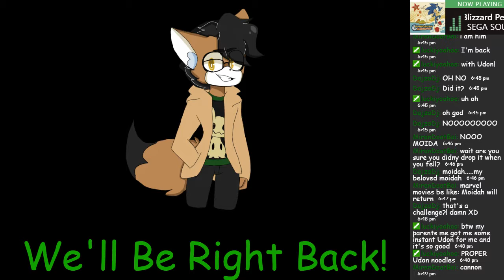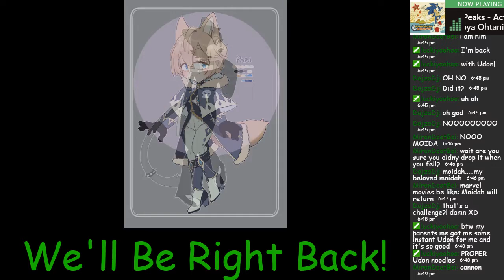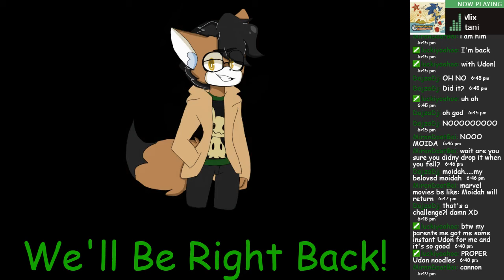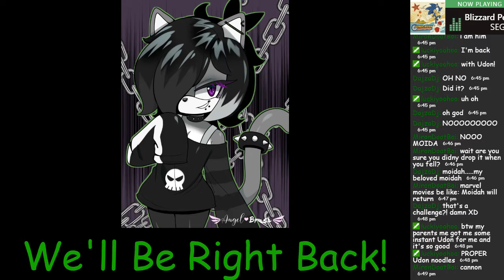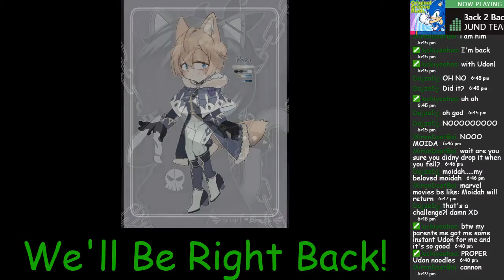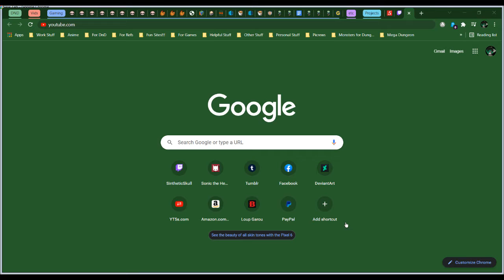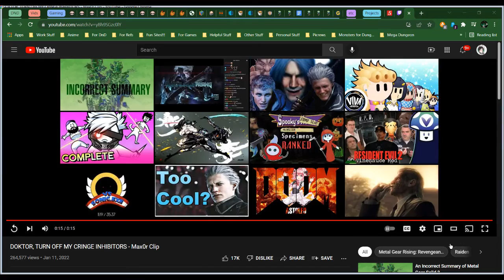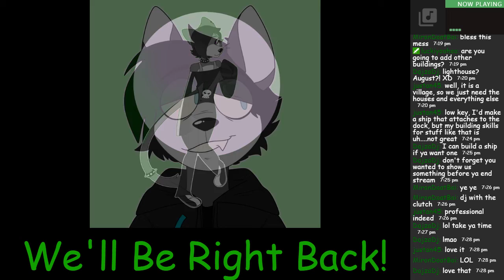Ryft SMP: Building Stilt Village (Session 1)